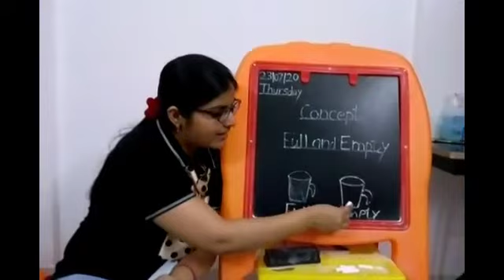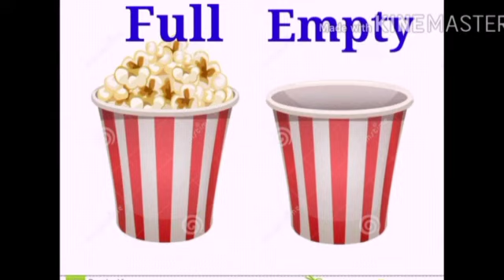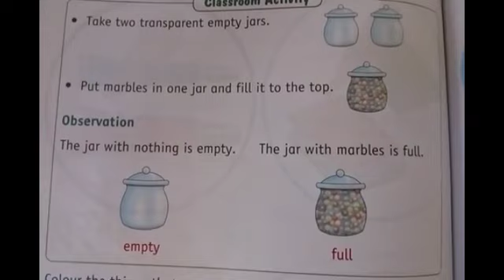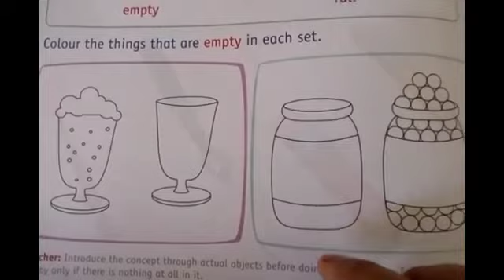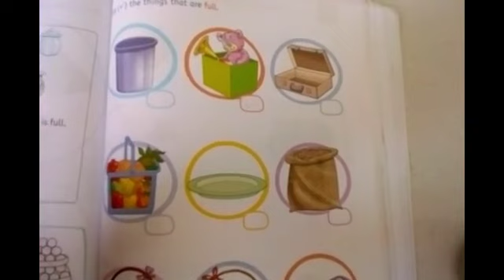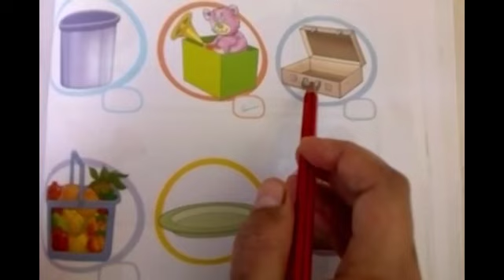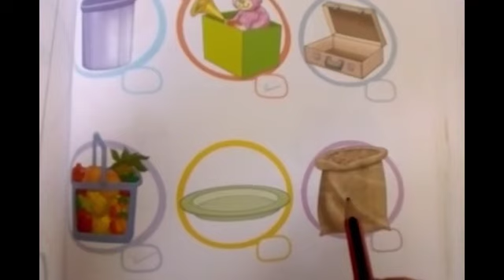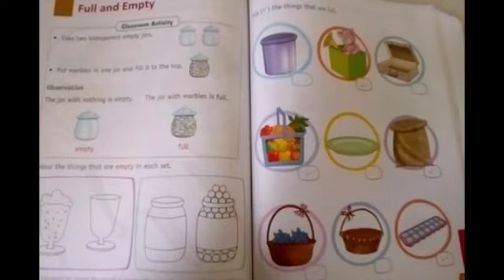Introduction of Full and Empty concept (23/07/20)